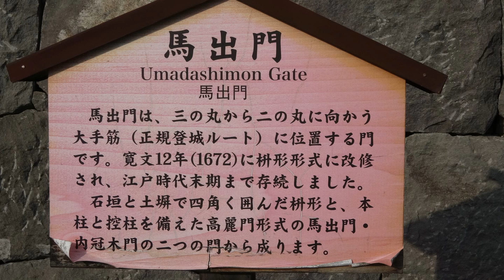令和４年 小田原市城山‹居神神社›創建五百年奉祝祭 八っ棟本社神輿＝宮出・渡御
まつり巡行記‹申›2022年10月30日（他行事　10/22・29）
2020年の創建五百年奉祝祭を企画。北条氏の敵将であった三浦荒次郎義意の命日にあたる７月11日の開催に向けて準備を進めていたが、新型コロナの感染拡大により延期を余儀なくされていました。本日２年の延期を経て、各種催しのほか神輿渡御「神社から神輿を宮出し、小田原城の馬出門で安全祈願を行い、台車巡行の併用にて南町～板橋を回り宮入しました」の様子
宮入は鳥居を潜り、狭く急な階段を社頭まで上る様は豪快そのもでした。
下段台輪四尺五寸（136ｃｍ）の八つ棟神輿・明治21年（1888年）建造